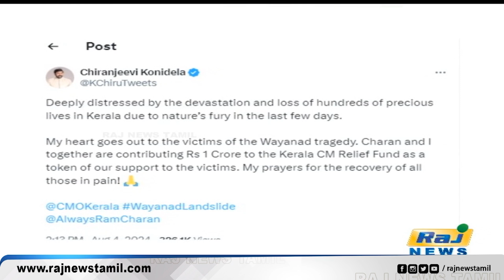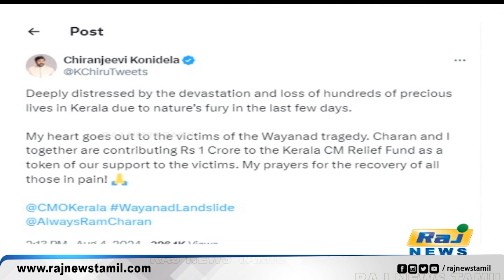வயநாடு நிலச்சரிவில் சிக்கி உயிரிழந்தோர் எண்ணிக்கை 360ஐ தாண்டியது | Wayanad | Landslide | Death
வயநாடு நிலச்சரிவில் சிக்கி உயிரிழந்தோர் எண்ணிக்கை 360ஐ தாண்டியது